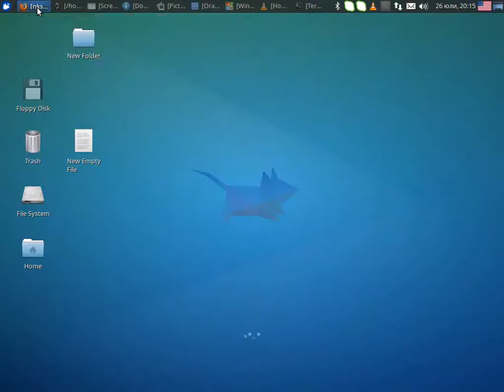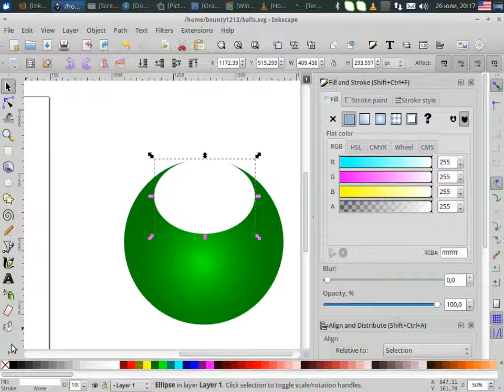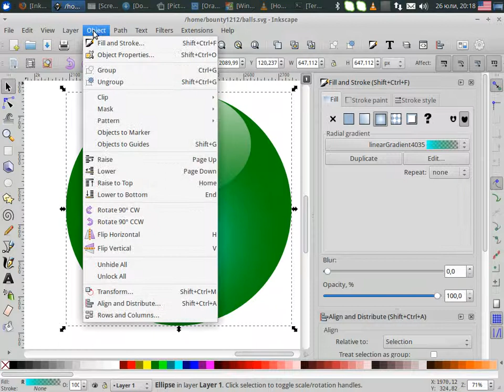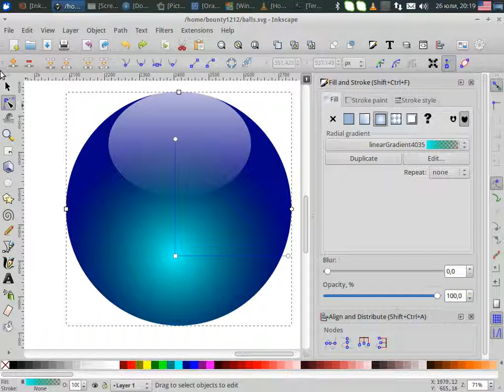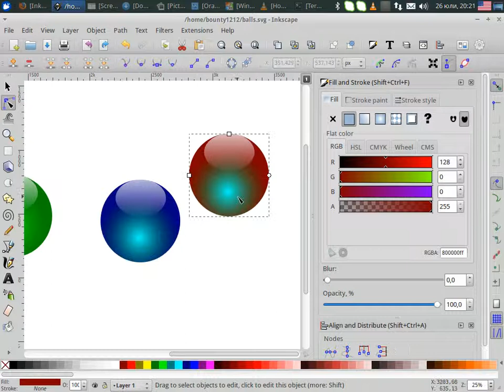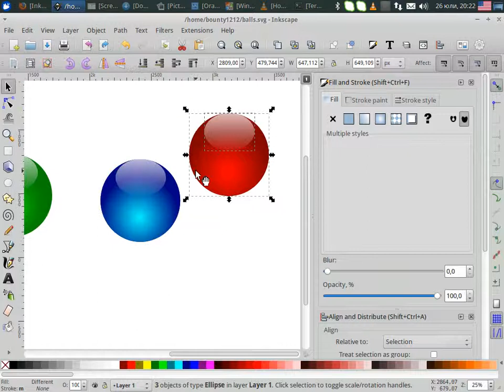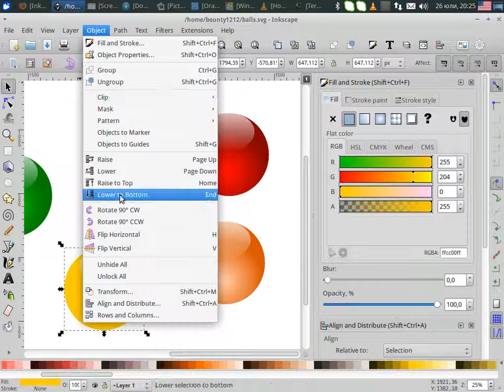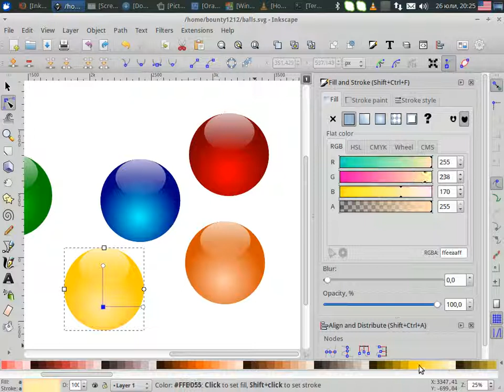inkscape color balls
inkscape color balls. I use picker tool, node tool and gradient tools. Use Edit menu and use command CTRL+D